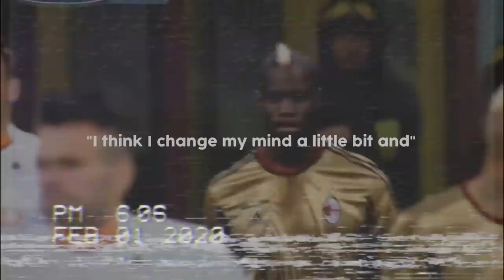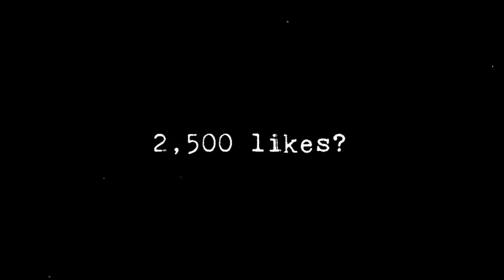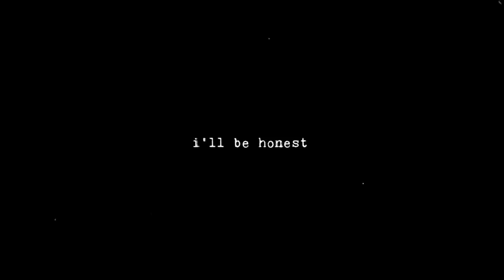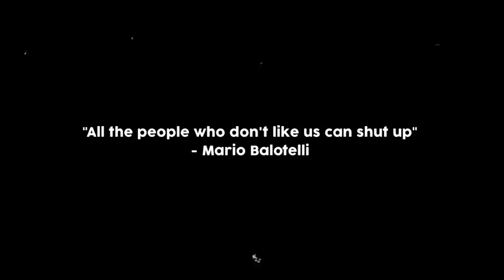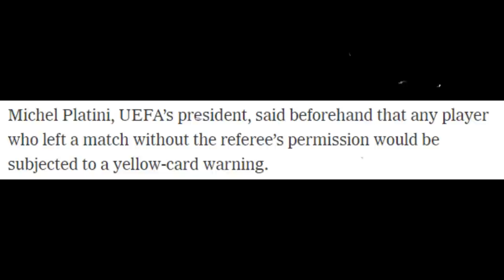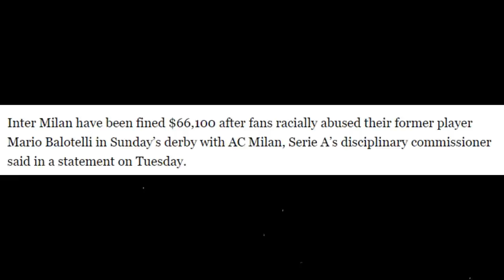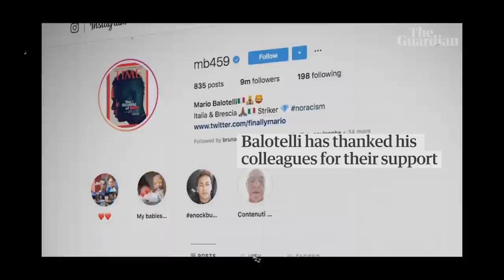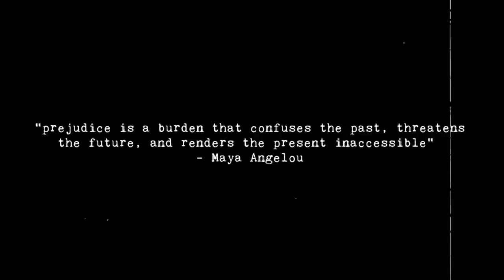The Dark History Of Mario Balotelli